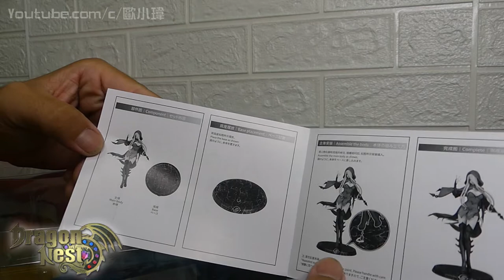我的初吻還來喔!!銀龍亞勒詹達開箱!![瑋開箱]銀龍 亞勒詹達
當初知道他要出模型時
二話不說 直接下單XDDD

我的FB粉專已經開始啟用囉!
你關注了嗎??

►影片剪輯軟體:訊連科技威力導演 18
►手機畫面錄影:iphone內建
►錄影器材:Lumix FZ300
►手持穩定器:飛宇 SPG live